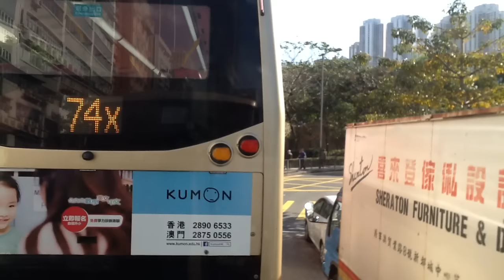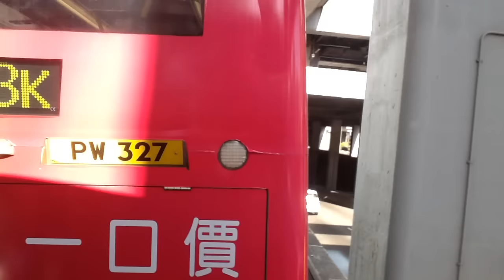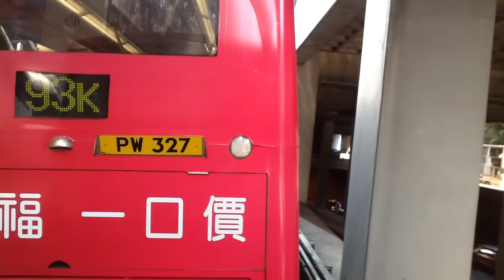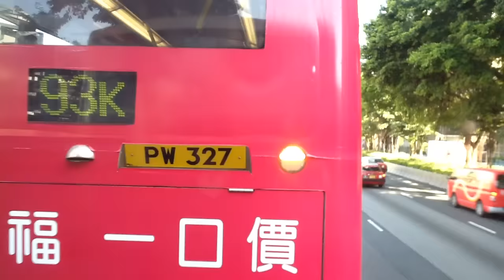KMB 11D KR4350 觀塘碼頭往樂富